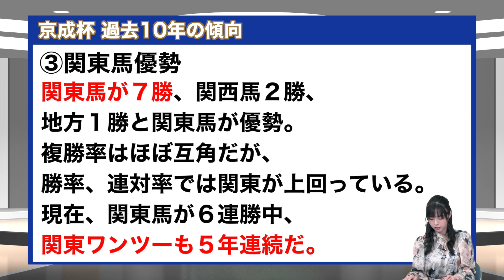【京成杯2023】溢れ出るほど能力高いソールオリエンスほか有力馬を競馬記者が解説！G1・7週連続的中の朝日奈ゆうの注目馬は？《東スポ競馬ニュース》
1月15日中山競馬場11Ｒで開催される京成杯について競馬記者が解説。

荒井記者の買い目はコチラ（毎週金曜公開予定）※無料で見られます

朝日奈ゆうさんの買い目はコチラ（買い目は日曜公開予定）※無料で見られます